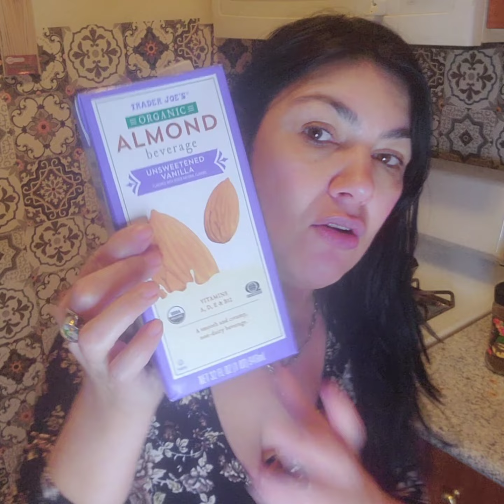Ritual Sat4Nic@ para Enfermar a la Monarquia!katemiddleton